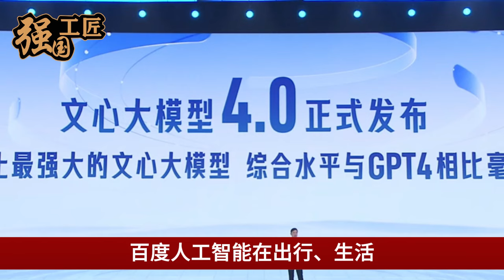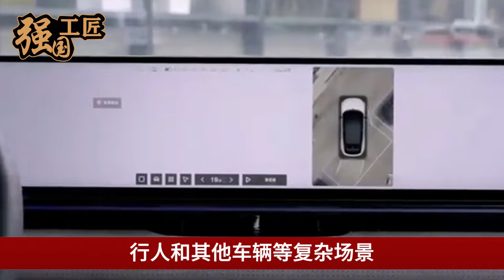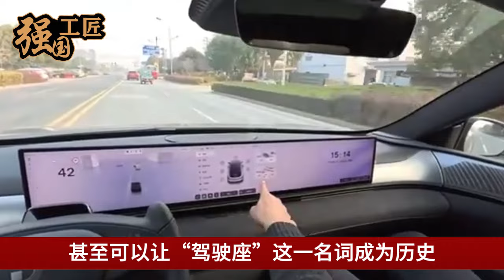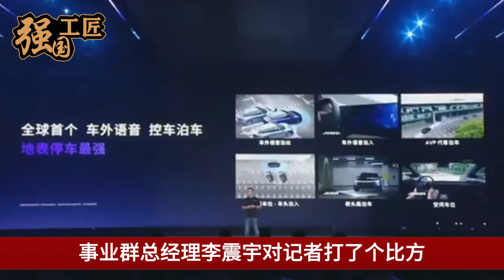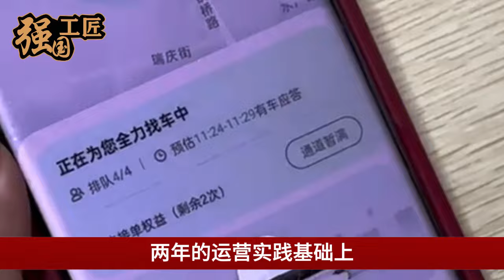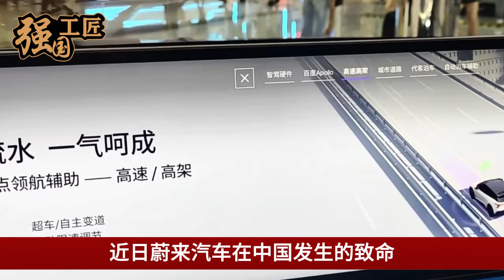中国首款"机车机器人”上市，无方向盘踏板无需人类驾驶，美国感叹：日本彻底落后了！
中国首款"机车机器人”上市，无方向盘踏板,无需人类驾驶。对此美国媒体感叹到，美国感叹：日本彻底落后了！本期视频就让我们来详细了解一下